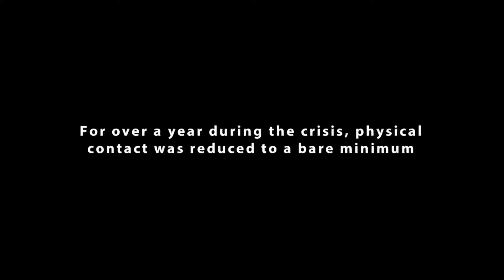Love in the time of Ebola: A story of love and connection in post-Ebola Sierra Leone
For six months Bankolay Turay and his sweetheart could only communicate via phone and text as the the Ebola crisis swept across West Africa.

Producer & director: Paul Myles
Reporter: Bankolay Turay

This video is part of a series we will be running on Ebola for the next eight weeks. Watch out for next week's video.

These stories were developed by On Our Radar with a group of local citizen reporters as part of a web documentary called backintouch.org

The 'After Ebola' project (a collaboration between On Our Radar and New Internationalist) has been made possible with support from the European Journalism Centre’s Innovation in Development Reporting grant.

This story was syndicated through the African Network of Centres for Investigative Reporting (ANCIR).